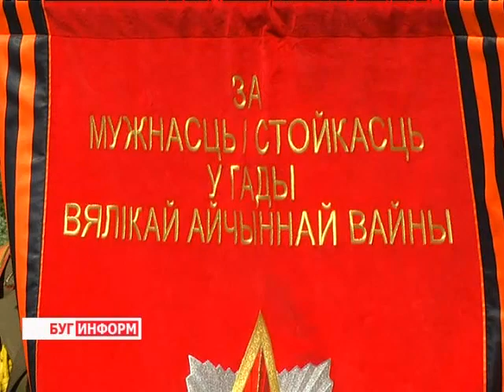2013-06-22 г. Брест Телекомпания "Буг-ТВ". Захоронение останков солдат.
Журналист К. Карлович. Оператор К. Липовик
Захоронение останков солдат, погибших во время ВОВ на территории Брестской крепости.
21 июня, в канун годовщины начала Великой Отечественной войны в мемориале «Брестская крепость-герой» состоялась траурная церемония по перезахоронению останков советских солдат, 72 года назад погибших в ходе оборонительных боев за крепость. Храбрость павших героев почтили сотни брестчан и гостей города, неравнодушных к исторической памяти.